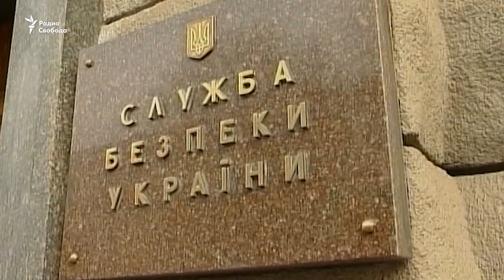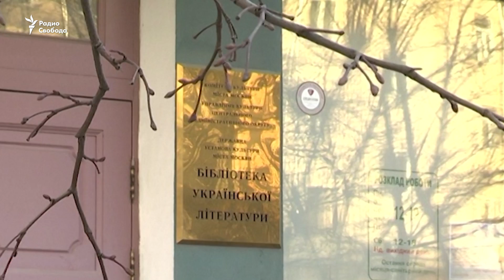Тень Лубянки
Как открытые архивы КГБ влияют на политические реалии и понимание истории? Собеседники Виталия Портникова - бывший депутат парламента Латвии Линард Муциньш и украинский историк Юрий Шаповал